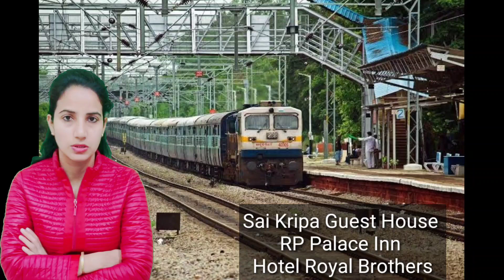Patliputra Junction Railway Station(PPTA) : train passing through, station code, facilities,parking